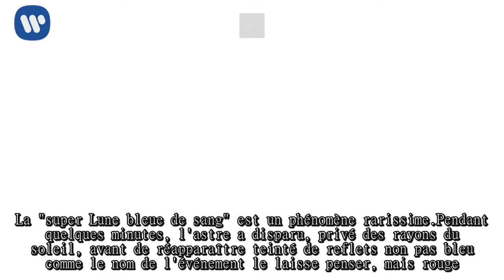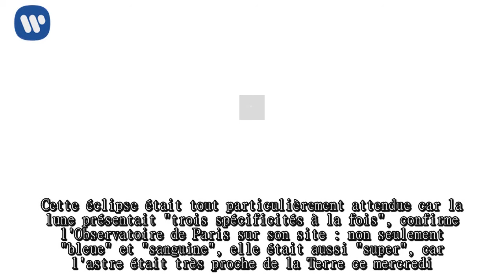DIAPORAMA - "Super Lune bleue de sang" : les meilleures images du phénomène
La "super Lune bleue de sang" est un phénomène rarissime. Pendant quelques minutes, l'astre a disparu, privé des rayons du soleil, avant de réapparaître teinté de reflets non pas bleu comme le nom de l'événement le laisse penser, mais rouge.
proche, grosse et "sanguine" : une éclipse lunaire totale particulièrement rare par sa taille était visible par une bonne partie du globe mais pas en France le mercredi 31 janvier..
La teinte rouge de la Lune, qui ne produit pas sa propre lumière, résultait d'un phénomène lumineux : les rayons du soleil qui traversaient l'atmosphère terrestre ont été "diffusés", à l'exception des rayons rouges.

"La couleur rouge apparaissant pendant une éclipse lunaire est très particulière, c'est un cadeau rare de pouvoir observer une lune sanguine", souligne Brian Rachford, professeur associé de physique à l'université américaine de Embry-Riddle Aeronautical.
Cette éclipse était tout particulièrement attendue car la lune présentait "trois spécificités à la fois", confirme l'Observatoire de Paris sur son site : non seulement "bleue" et "sanguine", elle était aussi "super", car l'astre était très proche de la Terre ce mercredi.
La dernière "Super Lune bleue de sang" s'était produite le 30 décembre 1982 et avait été visible en Europe, en Afrique et dans l'ouest de l'Asie. Pour l'Amérique du Nord, il faut remonter à 152 ans, au 31 mars 1866, selon les annales. Le prochain phénomène similaire est prévu le 31 janvier 2037.